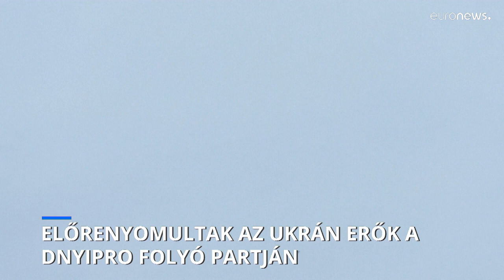Előrenyomultak az ukrán erők a Dnyipro folyó partján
Az ukrán elnöki hivatal vezetője azt mondta, csapataik megvetették lábukat a keleti parton.